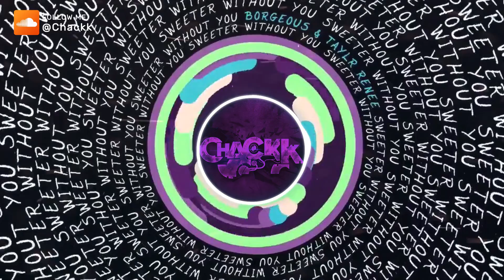Borgeous feat. Taylr Renee - Sweeter Without You (Chackk Remix)